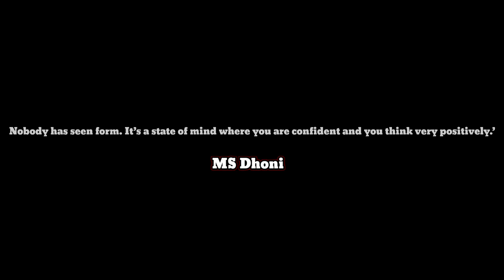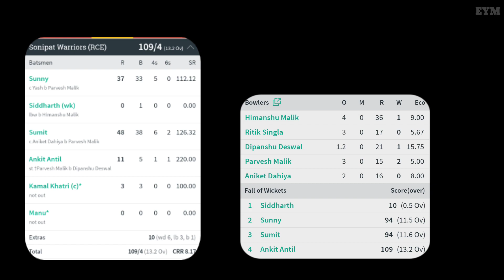Gopro Helmet Cam Power Hitting || cricket vlog || gopro batting highlights || Gopro Pov video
Hello Friends ...

Enjoy the 2nd innings highlights of the t20 match .